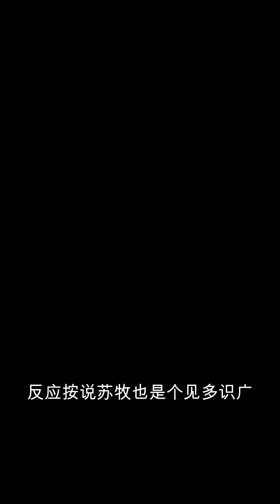《醉卧江山》391-400